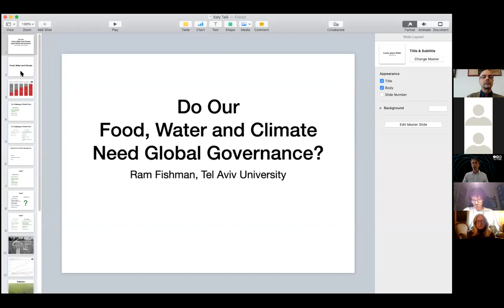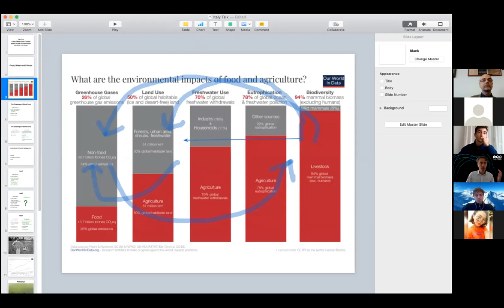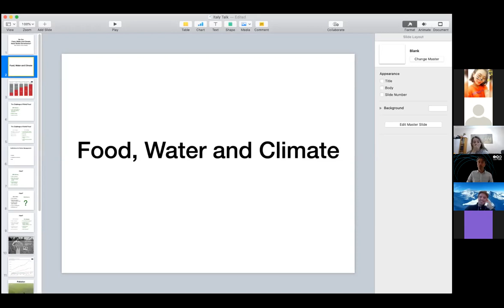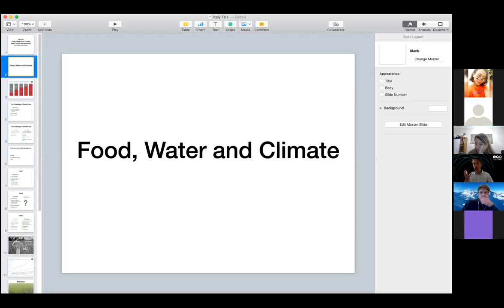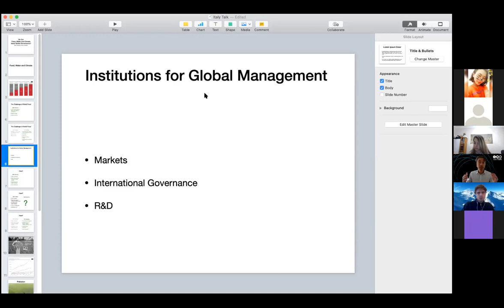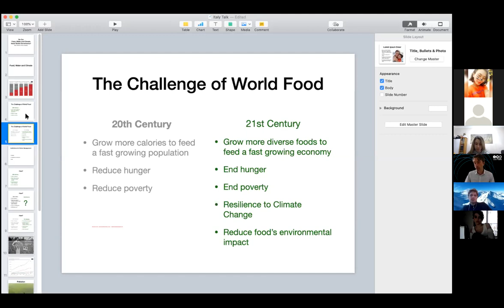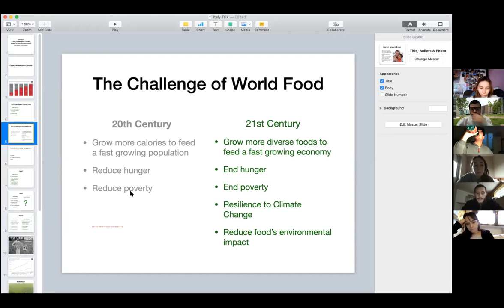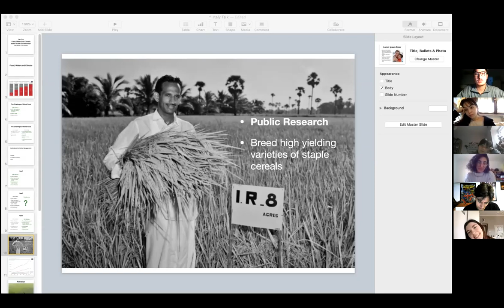Global Governance Lecture Series 4/6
Lessons and Challenges on Innovation Learned from the Israeli Experience

Meeting with Ram Fishman, Nitsan Lab for Sustainable Development, TAU